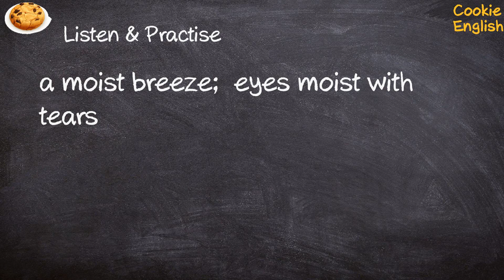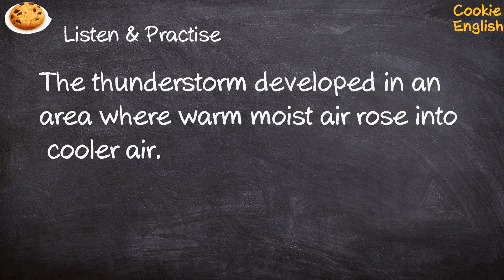Moist Pronunciation, Paraphrase, Listen & Practice